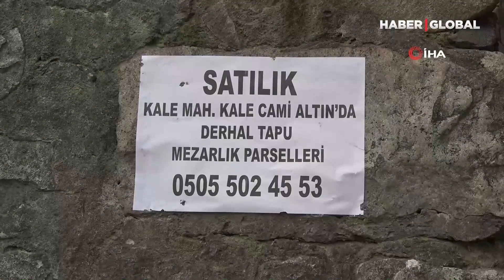Yılların Tiyatro Oyuncusu Babadan Kalan Mezarlığı Satışa Çıkarmak Zorunda Kaldı!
Kardeşleriyle birlikte İstanbul'da yaşayan tiyatrocu Orhan Çağlar, 2 yıldır sahne alamayınca darboğaza girdiğinden çözümü babadan kalan mezarlık parsellerini satmakta buldu.